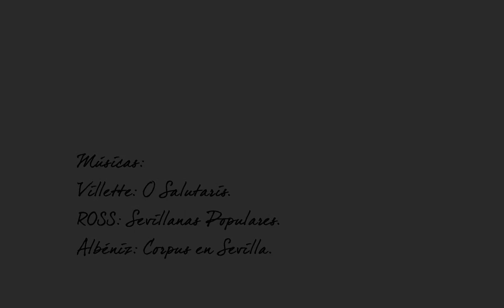Sevilla Deconstruída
Vista de otra forma.